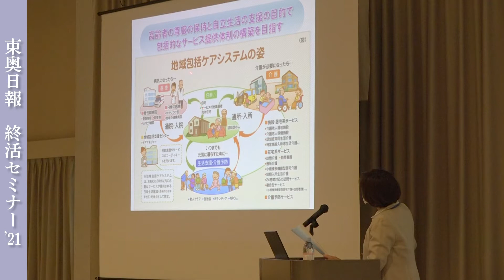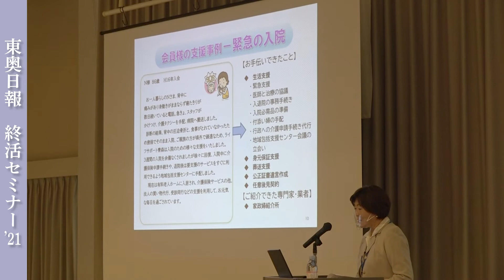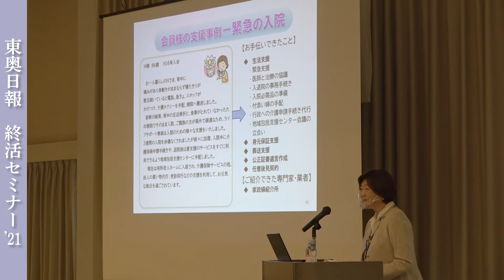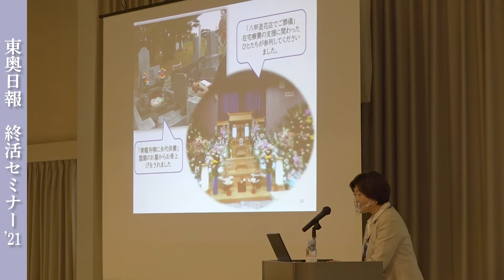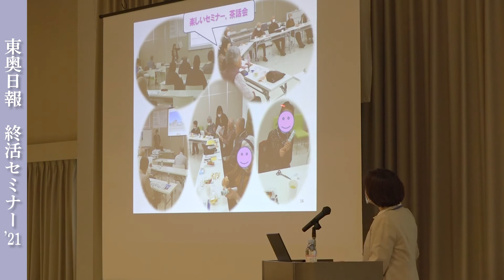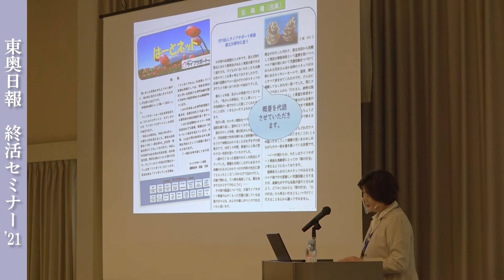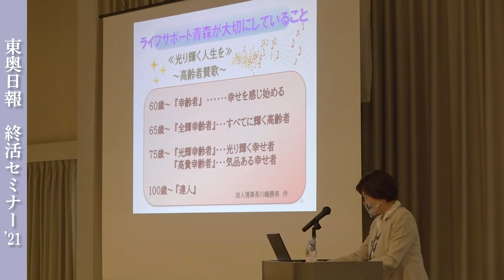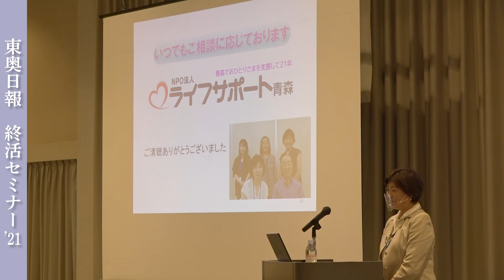終活セミナー2021／高齢者・おひとりさまの暮らしを支援します「身元保証と終活支援」／ライフサポート青森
「終活」は決してエンディングのための活動ではなく、これからの人生をより豊かで明るく過ごすために必要─という意識から年々関心が高くなっています。東奥日報社が、実際に終活を行おうとしている県民や読者の皆さんの参考にしてもらおうと2021年11月に開催した「終活セミナー2021」のうち、NPO法人ライフサポート青森様(青森市)による、１人暮らしの高齢者が安心して暮らせる生活支援活動についての講演をお届けします。